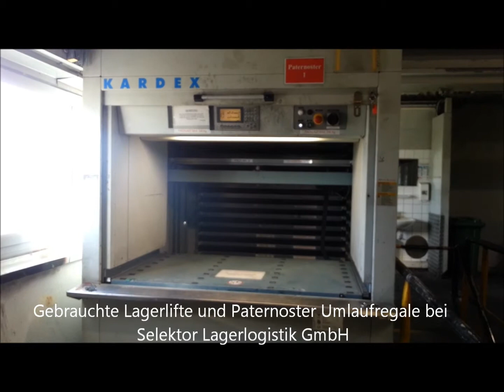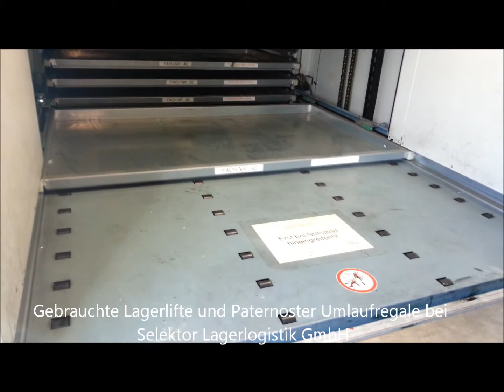Kardex Shuttle 250 NT - Selektor Lagerlogistik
Kardex Shuttle NT Lagerlift gebraucht bei Selektor Lagerlogistik GmbH. 8000 mm hoch.

Kommissionsware für Umlaufregale Lagerpaternoster und Lagerlifte
Auf dieser Seite bieten wir Ihnen Lagerlifte und Umlaufregale an, die im Kundenauftrag durch SELEKTOR LAGERLOGISTIK GmbH vermittelt werden. Wir vermitteln auch Ihre Umlaufregale oder Lagerlifte. Nutzen Sie unser ‘know how’ und unsere fachspezifische Internetpräsenz. Aus der Praxis - für die Praxis: professionell - zuverlässig - routiniert